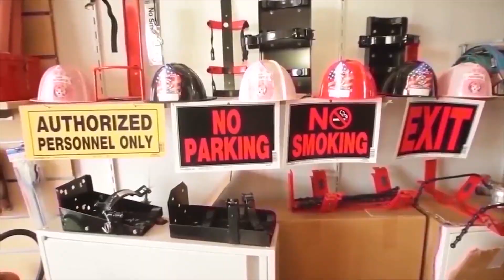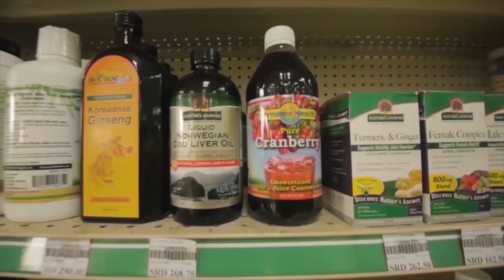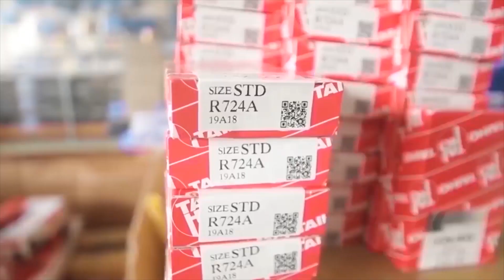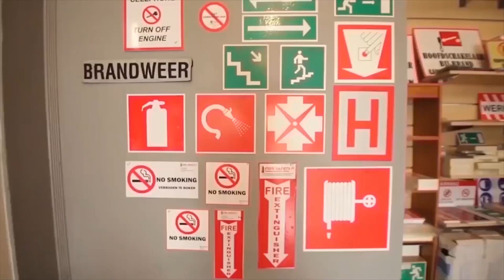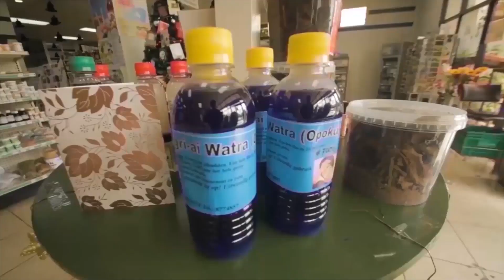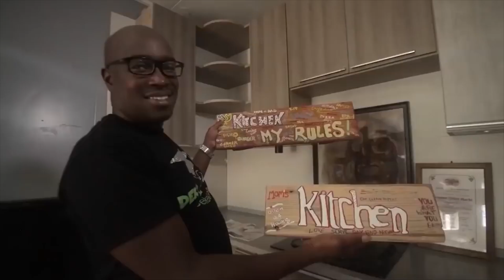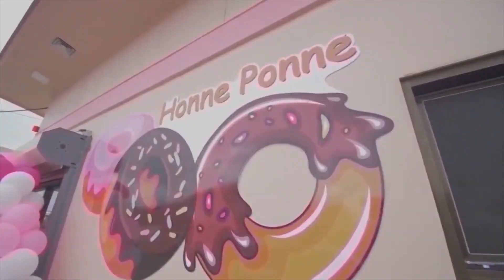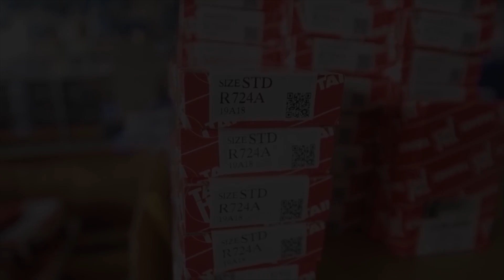Tap A Dek 5 Januari 2024